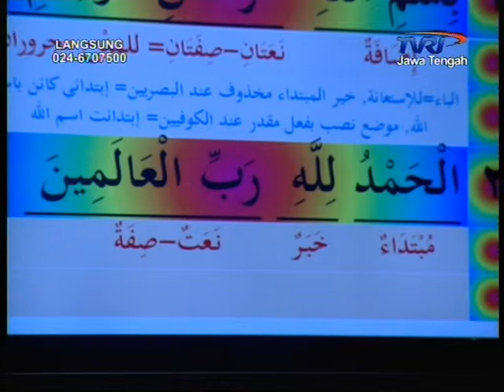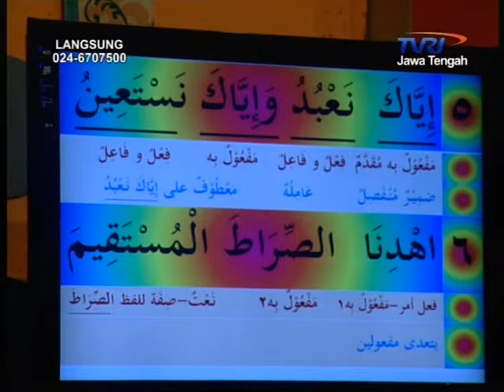Bahasa Arab itu Indah (bag 2) II Bp. Nurhadi, S.Ag., M.Pd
Indahnya surat Al Fatihah dr segi bahasa...

program Al Kalam TVRI Jateng

Narasumber = Nurhadi, S.Ag., M.Pd. (Kepala MTs N Semarang)
Moderator     = Hasan Busri , M.S.I. (Pendidikan Bahasa Arab UNNES)

Auidiens : Mahasiswa PBA UNNES angk 2010, 2011